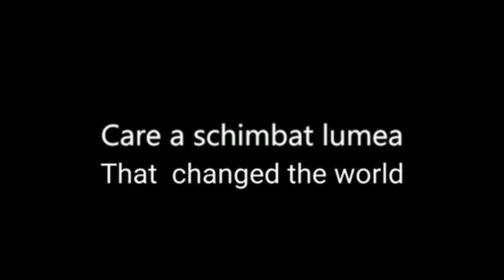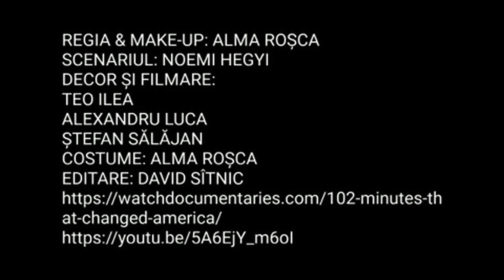Ardelenii • Zona Zero • Trailerul de buzunar Boovie 2023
Trailerul echipei Ardelenii de la LICEUL TEORETIC "NICOLAE BĂLCESCU" CLUJ-NAPOCA, CLUJ pentru cartea Zona Zero de Alan Gratz
Team Ardelenii's trailer from LICEUL TEORETIC "NICOLAE BĂLCESCU" CLUJ-NAPOCA, CLUJ for Ground Zero by Alan Gratz